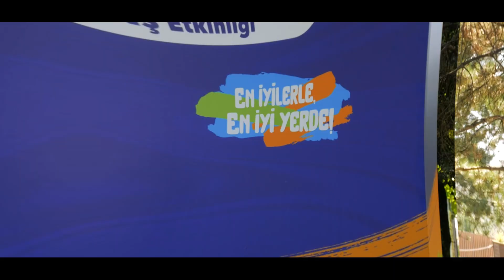Aselsan A Yetenek